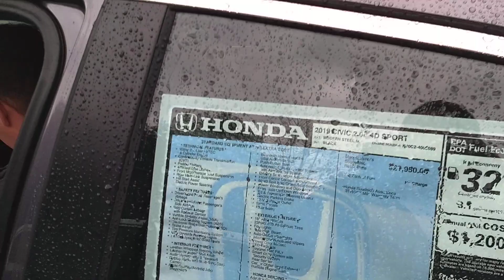Holy Cow!! It's the all new 2019 Honda Civic sport! Be the first kid on your block 😀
The 1st 2019 Civic has landed and it's the all new Sport trim featuring the pass through console from the sport hatch all of the Honda sensing safety features and some sexy new rims and styling.